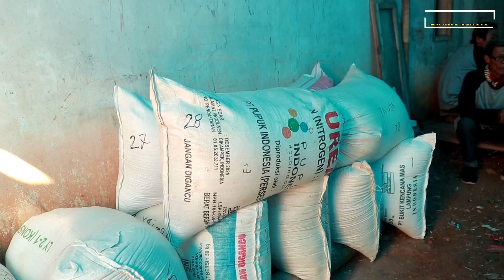000 INSTRUMENT AWAL JUDUL DVINA MUSIC || CISALAK - SUKAMANAH - JATINUNGGAL - SUMEDANG